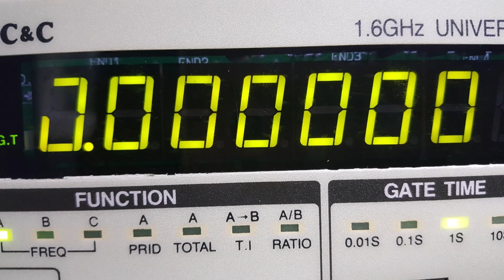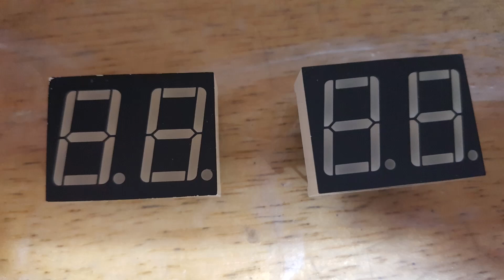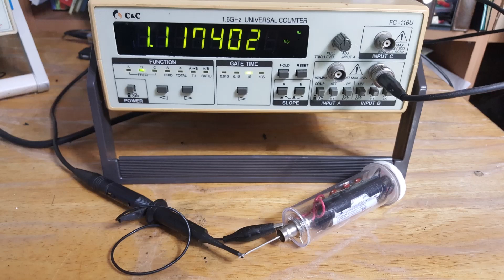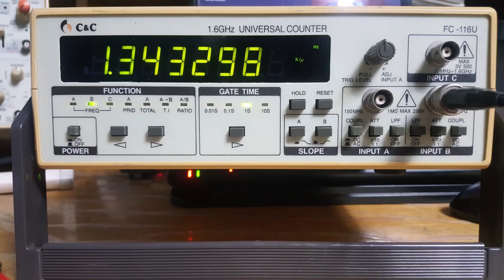FC-116U Frequency Counter Troubleshooting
I received from a friend yesterday a frequency count with part of the display broken. The 7-segment display has a common cathode type and a common anode type. I took it apart very carefully and replaced the 7 segment.